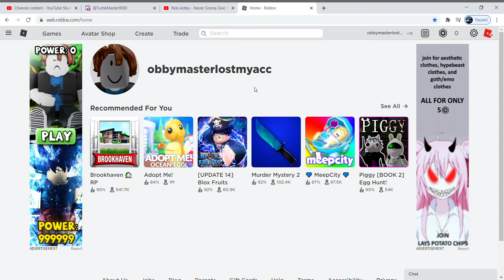FACE REVEAL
so yeah this is my face